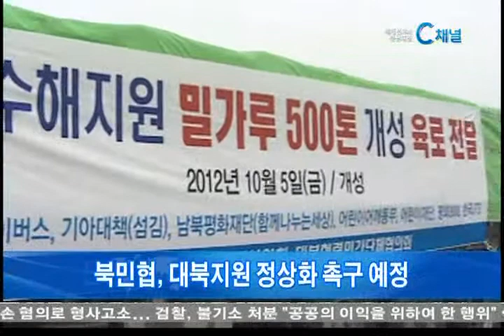[C채널뉴스] 통일은 대박, 남북관계 개선 기대해도 될까?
여러분 안녕하십니까? 씨채널 뉴스입니다. 박근혜 대통령이 신년 기자회견 중 '통일 대박'을 언급하면서 남북관계의 변화에 대한 기대가 높아지고 있는데요. 하지만 북한 안팎의 변수가 매우 많아 성급한 전망은 어려워 보입니다. 이인창 기자의 보돕니다.

북한의 잇따른 도발과 이에 따른 5.24 대북제재 조치가 4년 가까이 이어지면서 남북경색 국면은 여전히 계속되고 있습니다. 하지만 연초 박근혜 대통령이 "국민들이 통일비용에 대한 우려가 있지만, 통일은 대박"이라고 밝히면서 한반도에도 변화의 기운이 찾아오는 것은 아닌지 기대감이 높습니다.

이명박 정권의 대북기조와 크게 달라질만한 조치는 현 정부에서 아직까지 이뤄지지 않고 있지만, 최근 북한이 거절한 우리 정부의 '이산가족상봉 제안'도 의미있는 것으로 평가되고 있습니다.

그렇지만 한반도 긴장이 완화될 것이라고 성급하게 전망하기에는 현재 남북한 상황은 좋지 않아 보입니다.

우선 북한 내부적으로는 지난해 12월 김정은이 고모부 장성택을 처형하면서, 권력계층의 불안감이 상승하고 있고, 여기에 김정은의 견제세력이 없이 일인 독제체제 강화는 남북관계에서 오판 가능성을 더 키웠다고 볼 수 있습니다.

최근에는 3~4월 위기설도 들려오고 있습니다. 3월과 4월에 키리졸브, 독수리 연합군사연습 등 한미 군사훈련이 예정돼 있어, 이를 민감하게 반응해온 북한이 또 다시 도발할 가능성도 제기되고 있습니다.

최근 북한 내부위기에 대한 시선을 외부로 돌리려는 시도에서도 김정은 정권이 감행할 수 있는 시도로 여겨지는 분위깁니다.

또 다른 변수는 우리 국회에서 지금 논의 중인 '북한인권법' 채택 여부입니다. 억압받고 있는 북한 주민들의 인권을 반드시 다룰 수밖에 없는 입장과 산적한 남북현안을 풀기 위한 대화가 중단될 것이라는 우려가 딜레마로 작용하고 있습니다.

여기에 남북 당사국 외에도 한반도 주변국들의 역할도 주목되고 있지만, 전문가들은 주변들은 자국 이익에 초점을 두고 있는 만큼 통일의 당사국인 남북한이 주도적으로 역할을 해야 한다고 조언하고 있습니다.

허문영 박사 / 통일연구원 선임연구위원

한편, 남북관계의 현재를 보여주는 대북 인도적 지원은 여전히 부족한 상황이 계속되고 있습니다. 이에 월드비전, 북한 젖염소보내기운동 등 상당수 기독NGO들이 참여하고 있는 대북협력민간단체협의회는 22일 대북지원 정상화를 촉구하는 결의문을 채택합니다.

간간이 일부 민간단체에 대한 대북지원을 승인해 왔지만, 북한 주민들에게 도움이 되기에는 턱없이 부족한 규모라는 점에서 대북지원 확대가 필요하다는 주장이 주를 이룰 것으로 보입니다.

김정은 체제 아래 북한 안팎의 불안정한 상황이 계속되면서 북한 조기붕괴론도 들려오고 있습니다. 성급한 판단보다는 다양한 변수를 염두에 두고 남북관계 개선을 시도하며 통일을 준비해야 한다는 분석이 설득력을 더하고 있습니다.